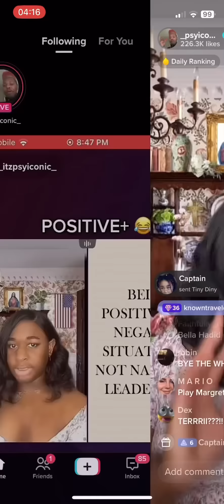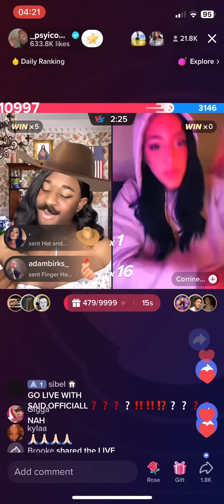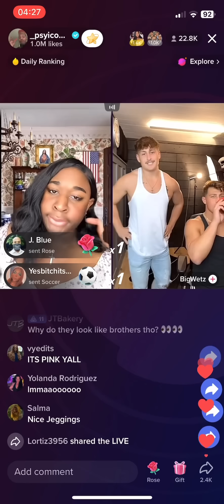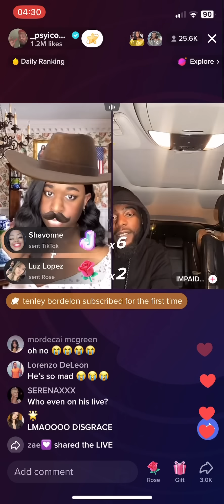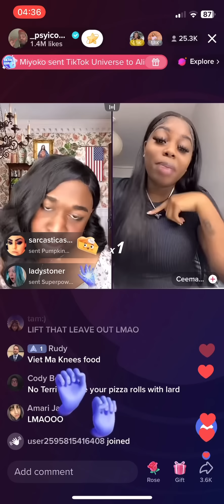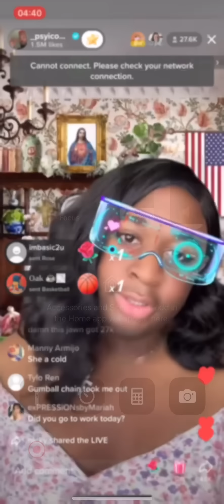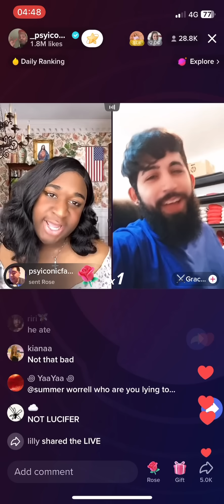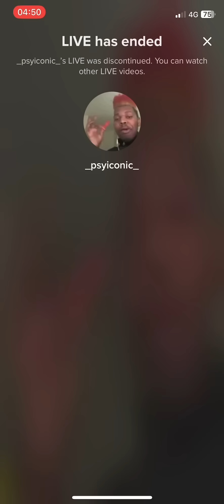Terri Joe Gets Eaten Up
Live from 28th March 2023